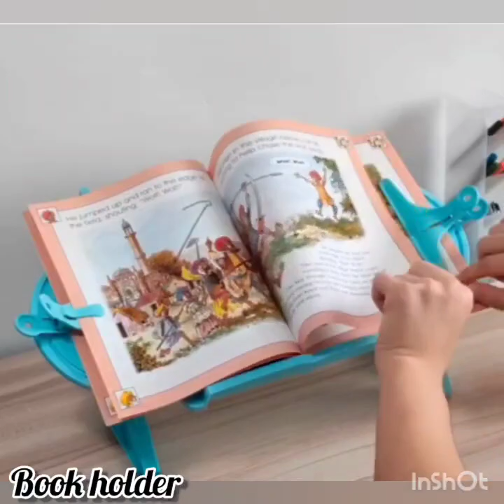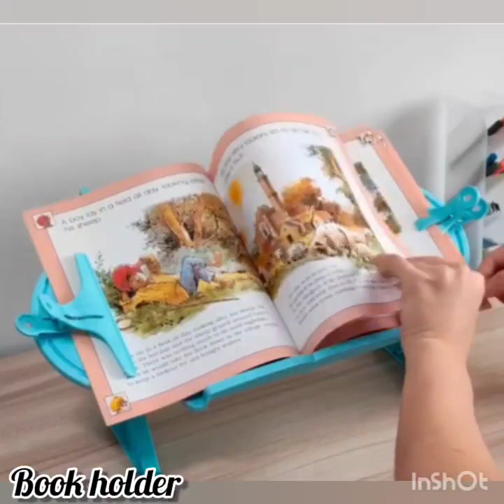Amazon Space Saving Kitchen Products and House Hold Items//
Hey guys.. Hope you guys enjoyed the video..